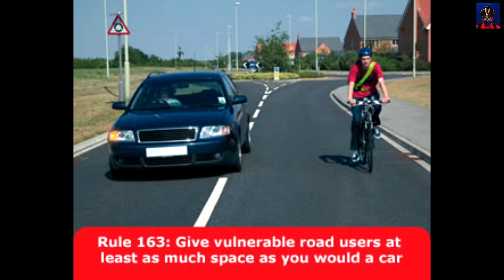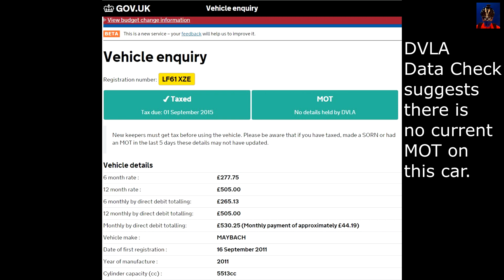MGIF - Maybach with no MOT - LF61 XZE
I always take primary position along here in order to force cars, vans etc into the outside lane, and avoid close passes. This road is used very heavily by tipper trucks as a through route.

I moved away from the lights and established myself in primary as  the driver then tried to pass me in the same lane and gesticulates that I should be over to the left in the gutter.

A quick DVLA data check suggests that the car does not have a current MOT. First registered on 16th September 2011, it should have had a MOT test conducted before 16th September 2014. It looks as if its owner has forgotten to get this done. Oops.